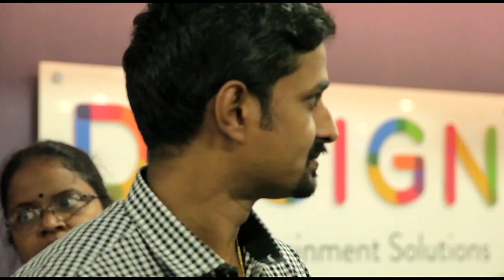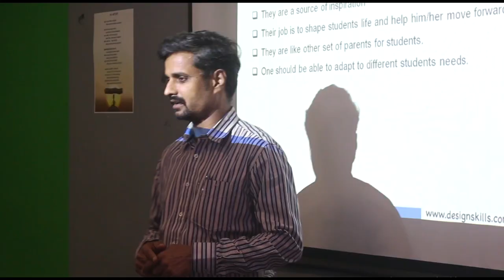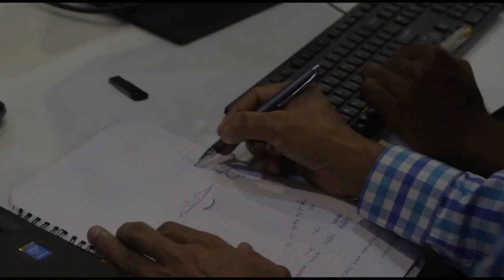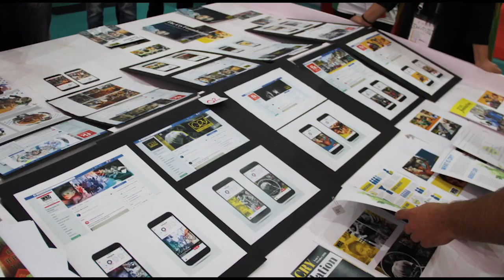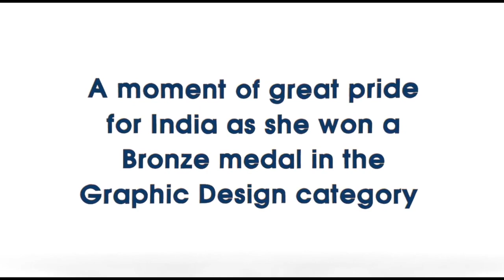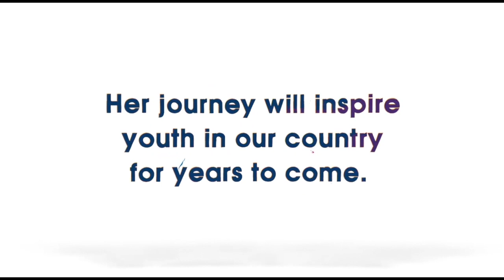Best Creative Academy | Learn Art & Design | Animation | Graphic Design and become World Champion.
Design Media & Edutainment School is a hub for innovation and creativity. Pioneered by experienced professional from the creative industry, Design School is unique in its teaching methodology and training standards. We promote design study, research and promotional activities as part of the curriculum. DMES is completely dedicated to higher levels of interdisciplinary research and training in the fields of art and design.
At Design Media & Edutainment School, students and faculties communicate and collaborate with one another to enhance their skills and knowledge. Our course curriculum is focused on increasing exposure and promoting experimentation. Students are encouraged to attend seminars, exhibitions - both local and international, to interact with industry experts all for exposure and a better understanding of the creative field that they are about to enter in the future.

World Skills Competition is the largest international ‘Vocational Skills Competition’ in the world. It takes place in a different country every two years and is open to competitors up to the age of 22. The competition brings together over 1,000 young people from around 65 countries to compete in more than 40 skills. The competitors pitch their skills against the best of the best and compete for ‘Gold’, ‘Silver’, ‘Bronze’ and ‘Medallion of Excellence’.

Sathish Narayanan has been the expert of the Graphic Design Technology Category, Representing India since 2013. He is one of the Most successful Experts with a record of 3 Medallion of Excellence, One Best of the Nation and 1 Bronze Medal in his achievement list.

The candidates who have succeed in Worldskills are Arun Raj Medallion and Best of the National Gold winner, during 2013 Lipzig Germany.
Sriram Govindaswamy Medallion Winner during 2015 SaoPaulo Brazil
Simoul Alwa - Medallion Winner during 2017 Abu Dhabi and Shweta Ratanpura Bronze Medal Winner during 2019 - Kazan Russia